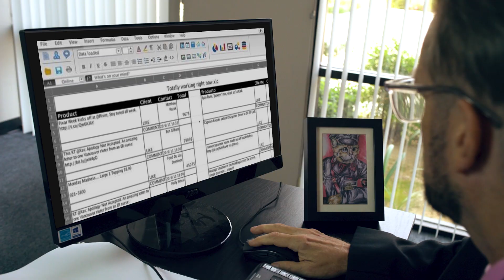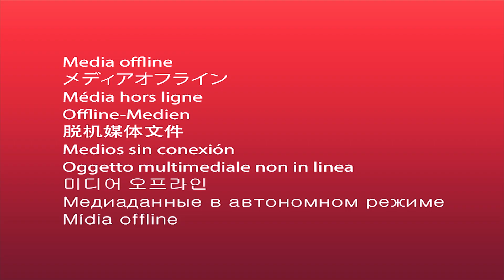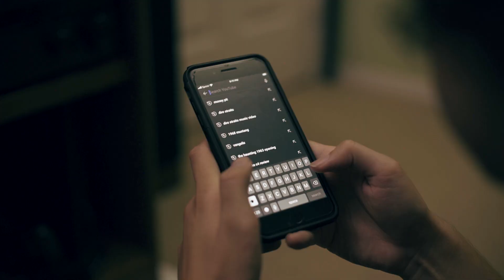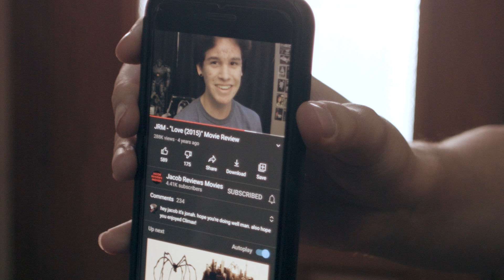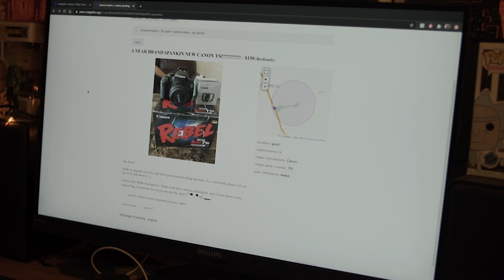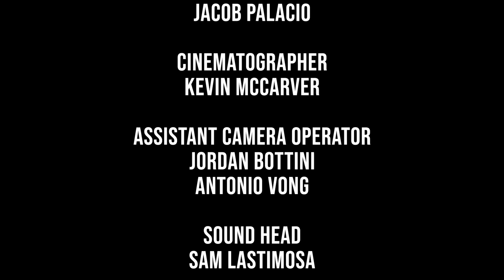A Speck of Dust (Jacob Returns...Again)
(NOTE: around 12:52, there is supposed to be a shot of a clock, but apparently it didn't convert in the final product, so I done goofed on that. Might have to fix that sometime in the future, but for now, enjoy!)

Jacob is tired of having to go through the same boring and mundane schedule every single day. But with the help of his friends, he will soon learn the things in life that truly make him happy.